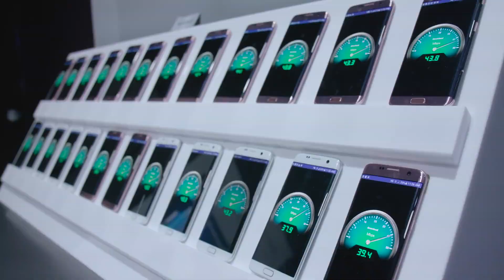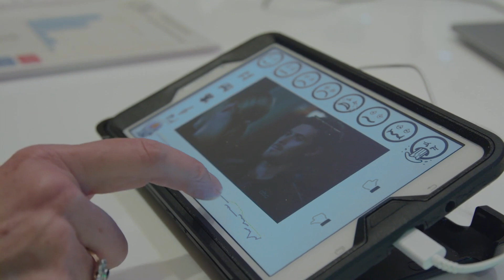5G Means More Than Just Faster Downloads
We know 5G is the next generation of wireless connectivity, we know it’s blazing fast, and we know the first 5G-compatible smartphones are now hitting the market, but what else? Samsung video correspondent Natalie Zfat spoke with Jennifer Langan, VP of mobile product marketing at Samsung, to get a data download on 5G, its business implications and how to ready your business for the next wireless era.